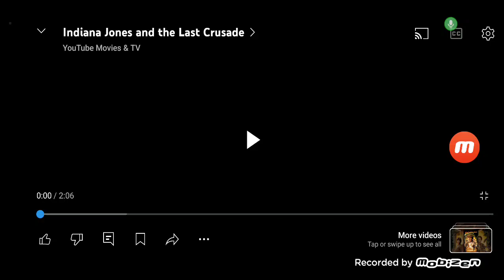Indiana Jones And The Last Crusade Trailer (1989)